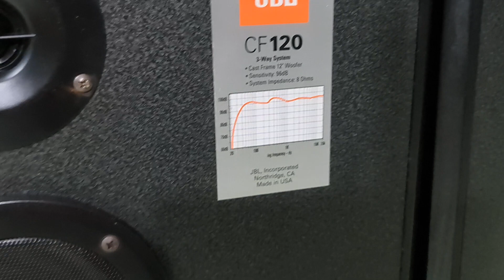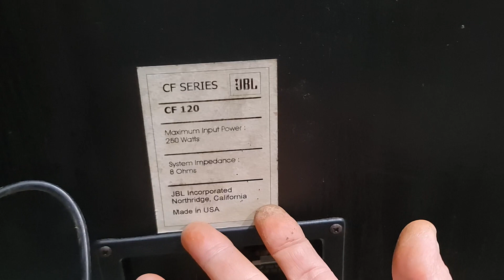Jbl cf120 canifonia usa uy lực như sấm nghe nhạc karaoke tuyệt đỉnh Toàn audio 0966866552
Jbl cf-120 canifonia Mỹ bát 30cm tuyệt phẩm nghe nhạc & karaoke uy lực mạnh mẽ bát mềm sâu thẳm. Ae tham khảo tại.  Toàn audio ND 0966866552